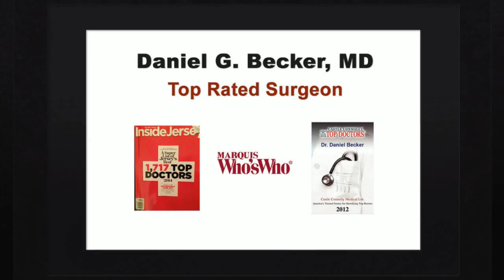Rhinoplasty Warwick MD - Revisions and Nose Jobs - Rhinoplasty Center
Contact 856-589-NOSE (6673) and see our web if you are you searching for the most effective Rhinoplasty Warwick. At Becker Rhinoplasty Center, we utilize cutting edge medical tools as well as revolutionary surgical methods to make sure that our customers obtain the best cosmetic surgery results. Dr. Daniel Becker focuses on rhinoplasty, nose surgery, nasal surgery, revision rhinoplasty, nose job, and facial plastic surgery. We also have a unique financing plan with low monthly payment rates for surgical treatments that can't be covered by health insurance.